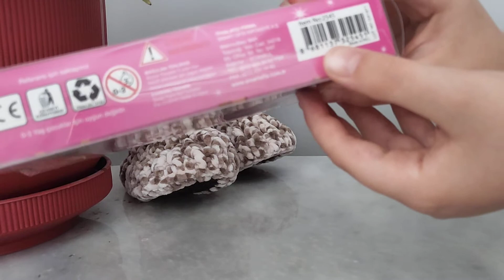Teyzemin aldığı silgiyi açıyorum. 💕💖💗💝